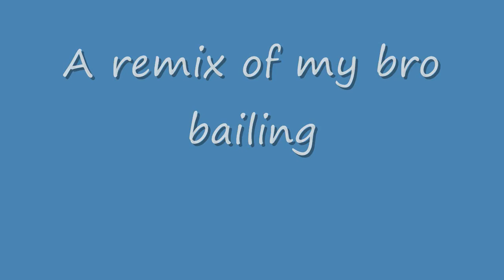Remix Of Christopher Bailing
My Brother bailing